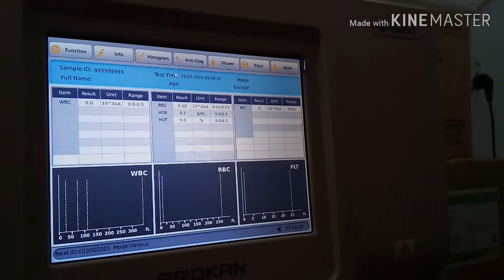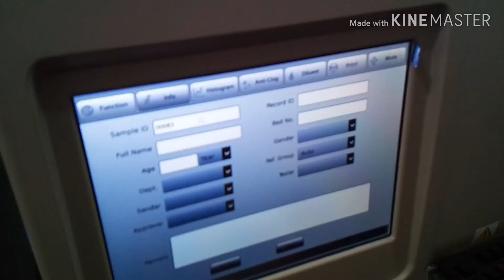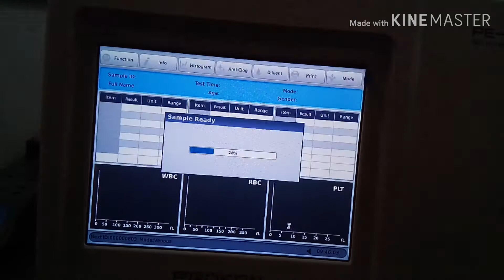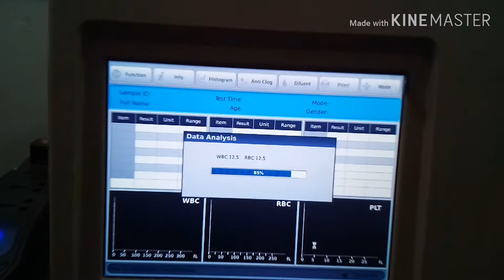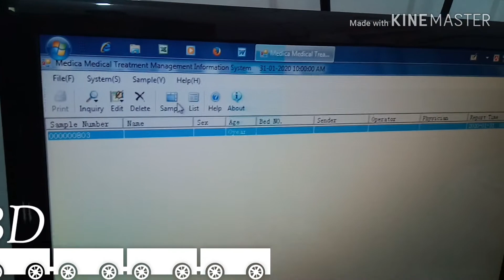Operating System Prokan 6800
Chamber Type Single
Differential Type 3-Part
Brand Prokan
Sample Mode Whole Blood, Capillary, Pre-Diluted
Method Electrical Impedance
Throughput 30t/hr
Storage up to 12000 sample results inclusive of histograms
Dimensions 325mm X 380mm X430mm
Humidity 10 to 90%
Screen LCD , 8.2 Inch
Temperature 0 to 40 degree Celsius
Voltage 10 to 240V AC
Application Hospital
Aperture Size WBC/RBC80um
Frequency 50 to 60 Hz
Minimum Order Quantity 1 Unit
Product Description
In order to keep pace with never ending demands of clients, our company offers PE-6800 Automated Hematology Analyzer.

Product Image
Fully Automatic Single PE-6800 Automated Hematology Analyzer, for Hospital
Company Details

link অামার সকল টিউটোরিয়াল নিম্নে

রক্তের গ্রুপ পরিক্ষা

Urine Protein Test
প্রসাবের প্রোটিন পরিক্ষা

Urine Sugar Test
প্রসাবের সুগার পরিক্ষা

Operating System  Getein Machine
অপারেটিং সিস্টেম Getein Machine